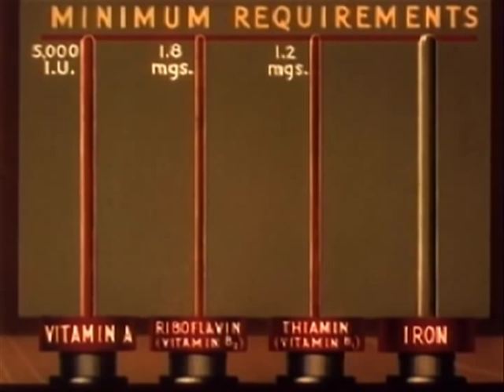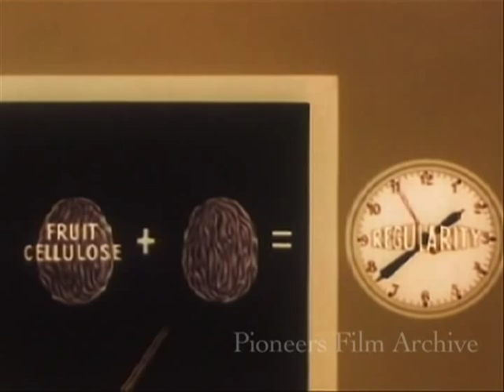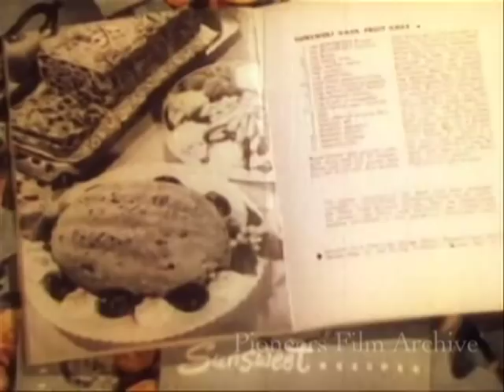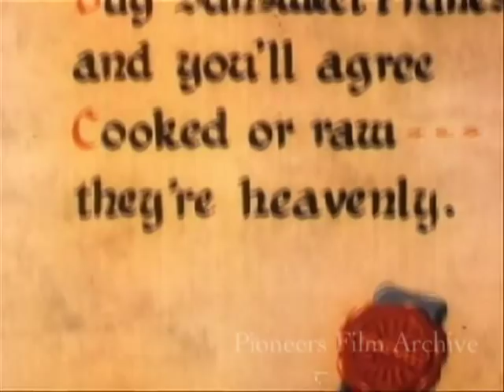Good Wrinkles, The Story of a Remarkable Fruit (1951)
Sunny Sweet, the star of the Hollywood picture and the Santa Clara Valley agricultural industry, is a prune of plentiful personality.
This cartoon, circa 1951, was animated by the famous Hugh Harman and Rudy Ising for the Sunsweet company.
in this All-Scope cartoon, narrated by John Nesbitt, follows our hero Sunny Sweet as he battles fatigue, aids regularity, and makes it big in the 'biz.

Special thanks to the Prelinger Archive